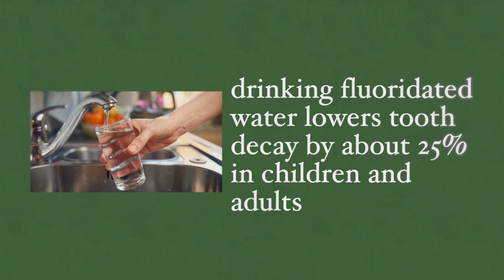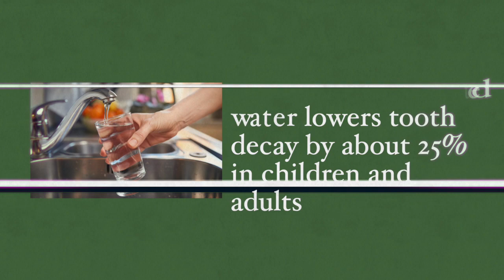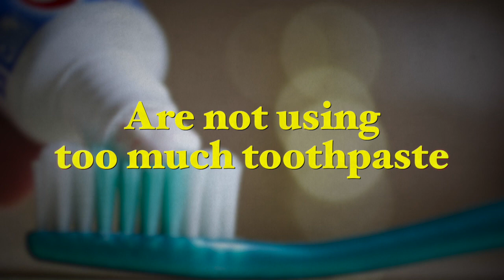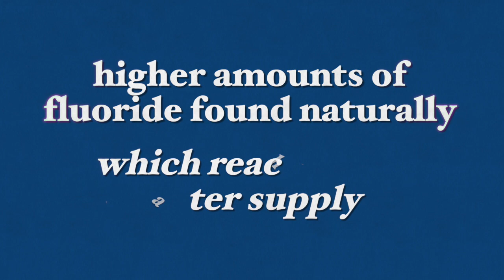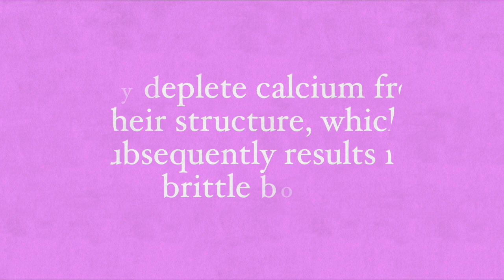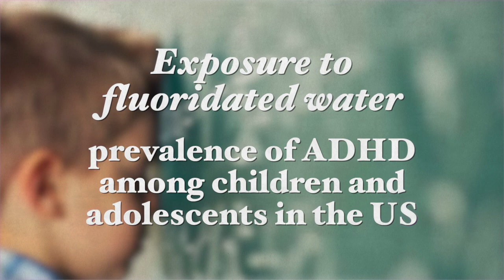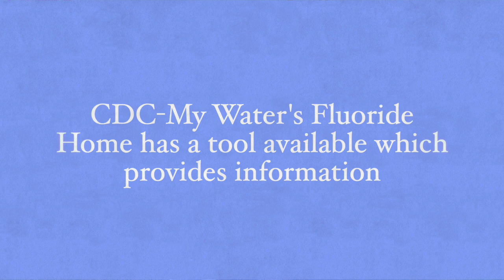Fluoride – Good or Harmful?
Fluoride is a mineral known to help rebuild tooth enamel, reverse tooth decay (in earlier stages) and protect teeth from harmful bacteria.

In many countries, including the United States, fluoride is added to the water supply to prevent tooth decay as a public health measure.
In my recent video, “Fluoride – Good or Harmful?”, I will examine the benefits and detriments of tap water fluoridation and how excess fluoride will lead to several health problems which can be avoided.

Best wishes,